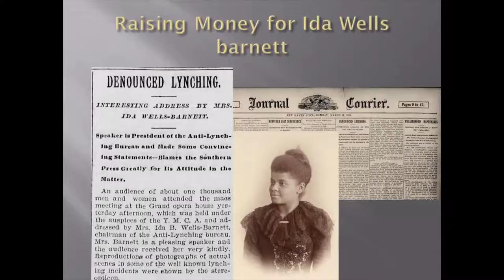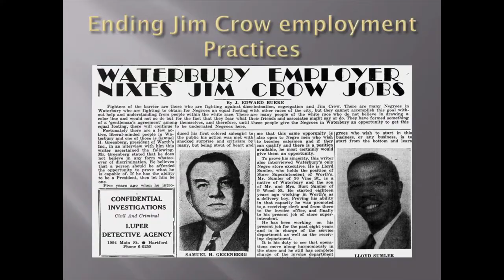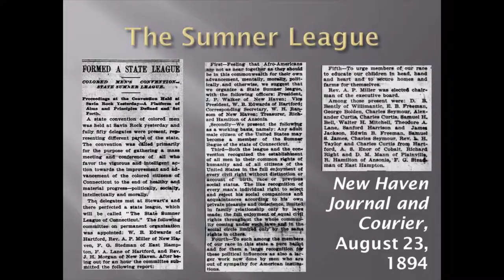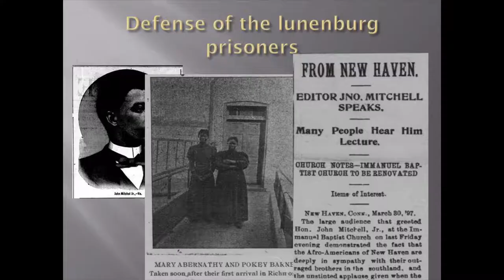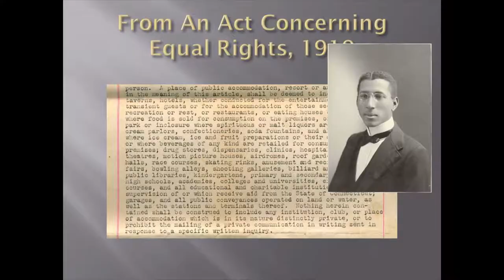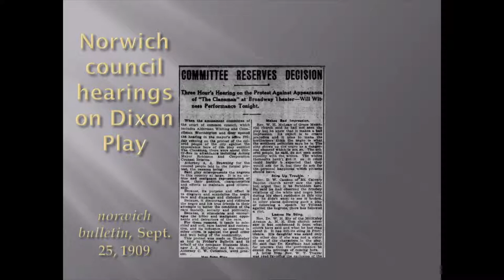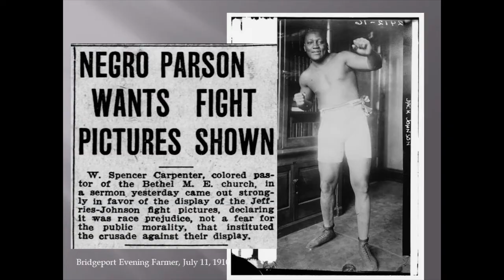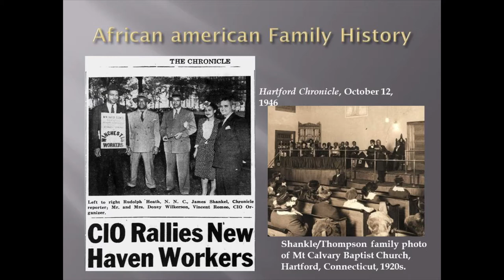Third Thursday Presentation: What Newly Digitized Newspapers Can Tell Us.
Third Thursday Presentation: Outreach Services Librarian Robert Kinney will give a talk on Episodes in Connecticut African American History What Newly Digitized Newspapers Can Tell Us